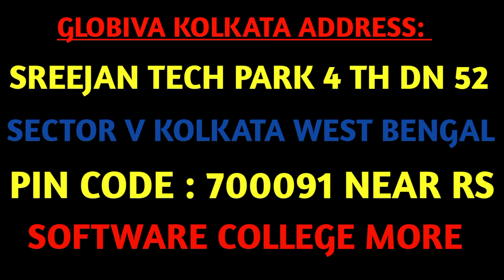Gloviba Jobs Work From Home || Gloviba Salary For Freshers || Gloviba Interviews Questions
In this Video I am going to share Gloviba Is Hiring For Non Voice Process.

So let's Watch this video Till The End.

                            Thanks